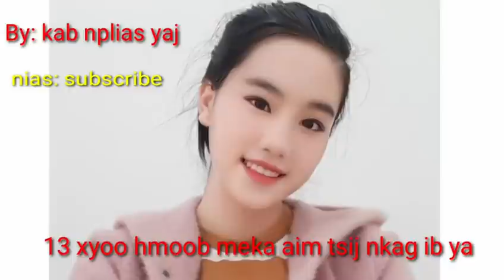13 xyoo muab rau hmoob meka aim tsij nkag ib ya